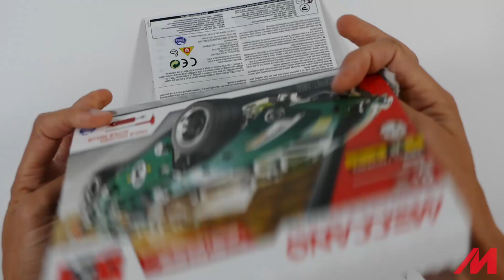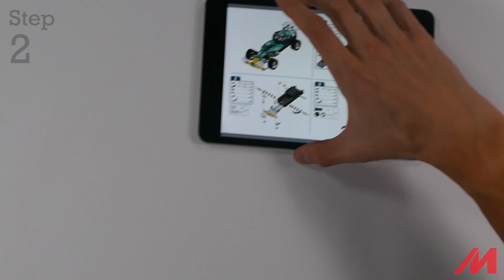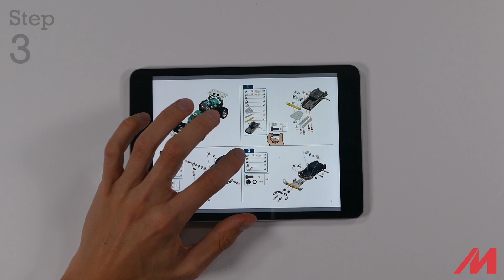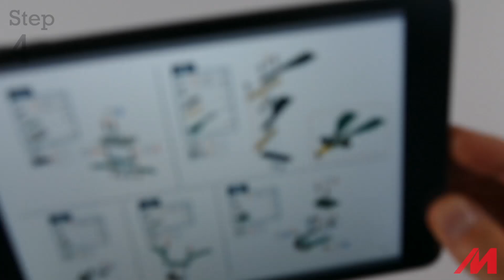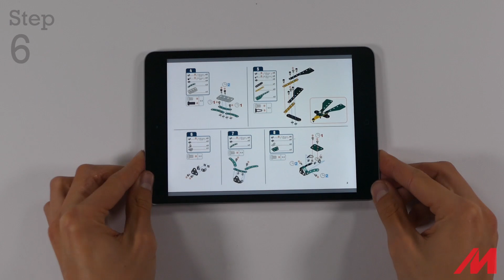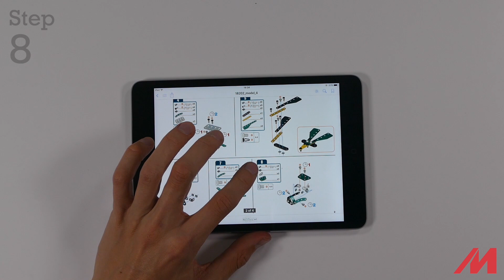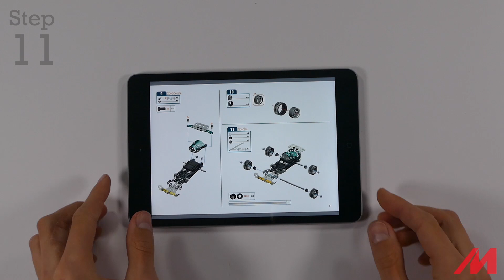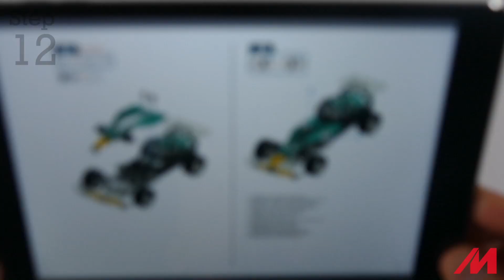Meccano/Erector | 5 Model Roadster | 18202 | Build #4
Check out this step-by-step construction of Build 4 of the Meccano 5 Model set. Complete this roadster in 13 simple steps.

The Meccano 5 Model Set lets you build five unique working vehicles, with real tools! Then supercharge your creation with a high-torque motor. There are so many ways to build!